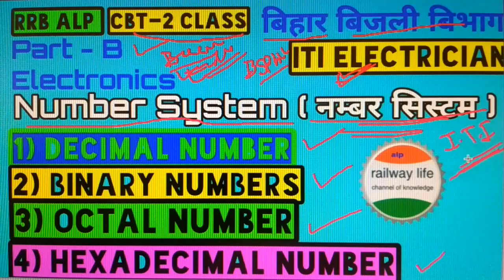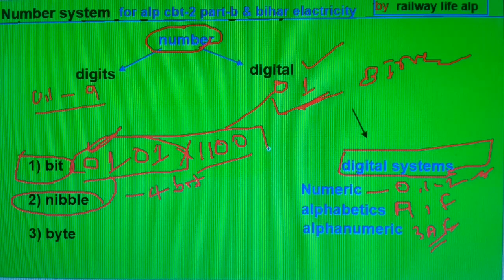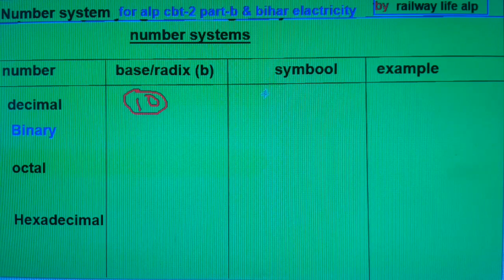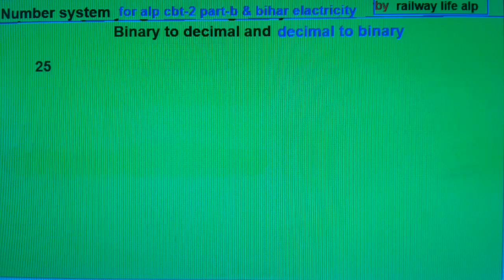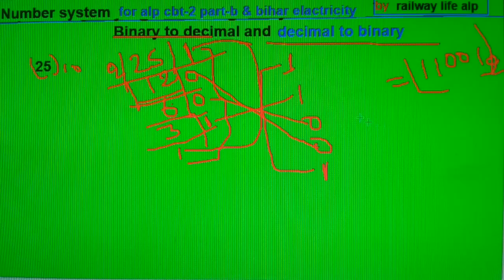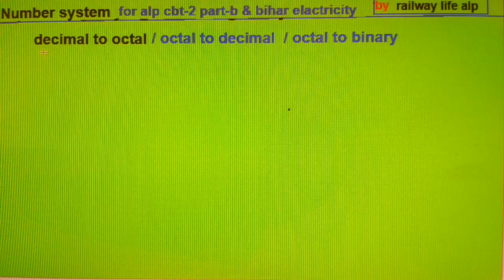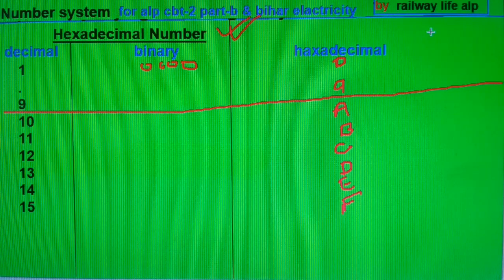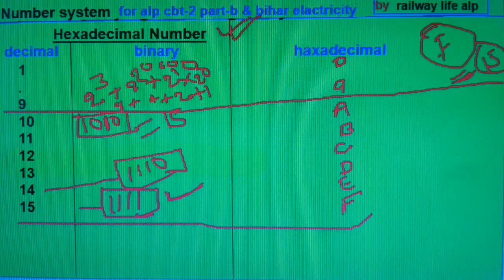Number system in digital Electronics for alp CBT2 part-B & Bsphcl bihar electricity iti Electrician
alp class for CBT2 part-B and Bihar state power holding Corporation limited from basic Electronics topic number system.
in this video cover number system start from bits and complete with conversion from binary to decimal or decimal to binary similar decimal to octal conversion also octal to decimal conversion.in last conversion for hexadecimal number from decimal and decimal to hexadecimal number conversion with symbol of hexadecimal and conversion to digital.